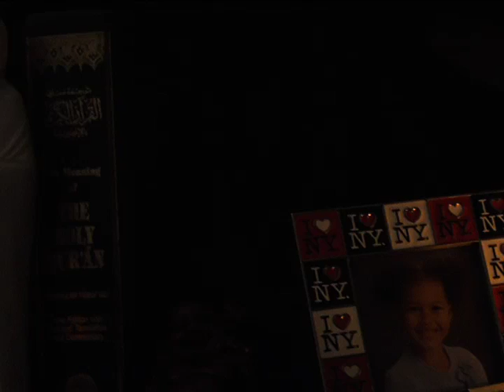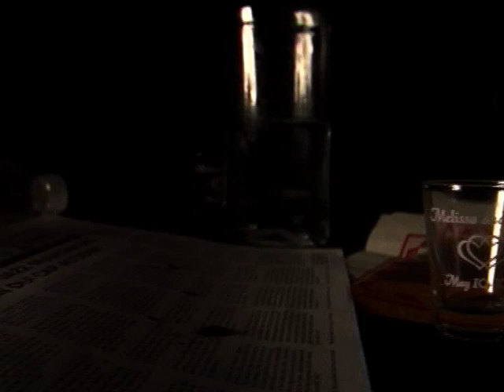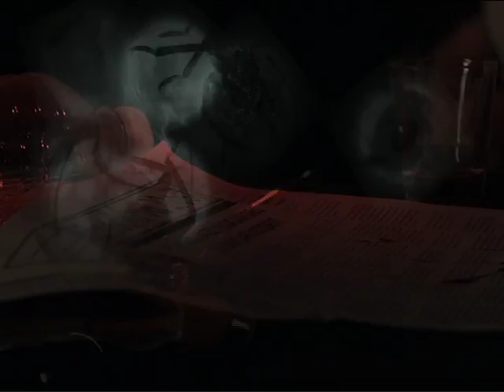Finding Forever by William M Collins III, rough cut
preview demo for sound engineer